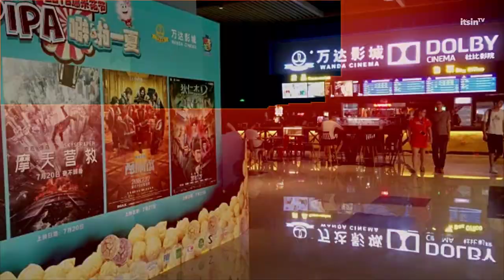Die 10 erfolgreichsten Kinofilme 2022 | It's in TV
Das Jahr 2022 hatte für Film-Fans viel zu bieten. Neben alleinstehenden Blockbustern kamen vor allem Fortsetzungen und Franchise-Teile in die Kinos.